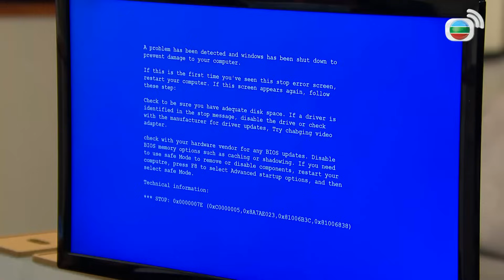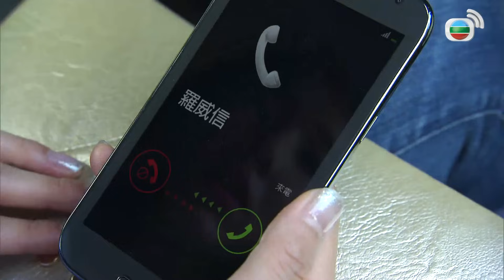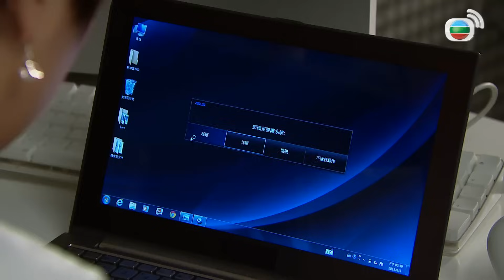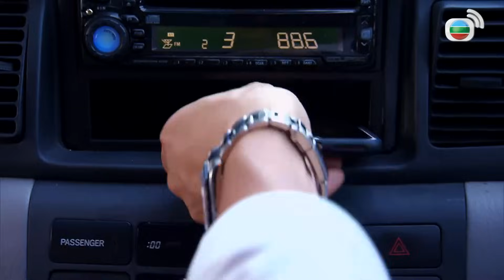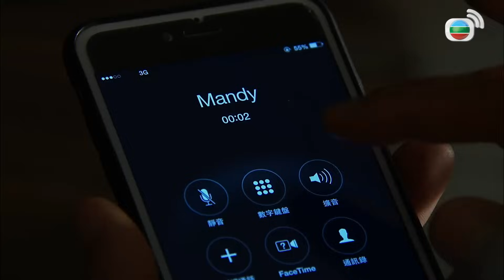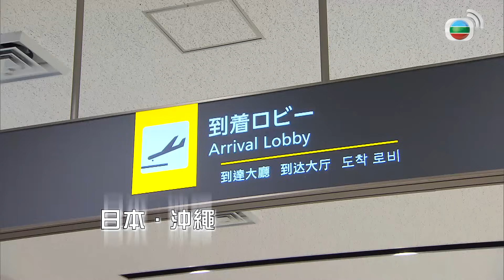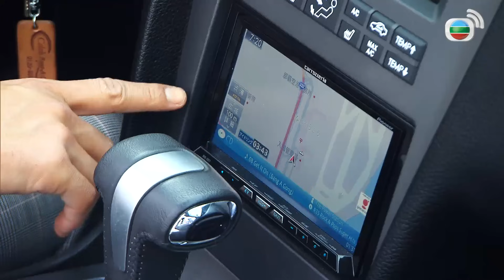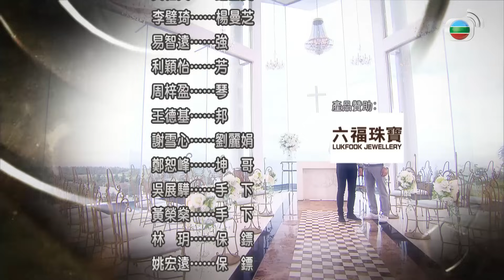TVB Cự Luân II tập 4/39 | tiếng Việt | Tiêu Chính Nam, Điền Nhụy Ni, Trần Khải Lâm | TVB 2016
Phim TVB Cự Luân II (Brother's Keeper II)
Diễn viên: Tiêu Chính Nam | Điền Nhụy Ni | Trần Khải Lâm | Trần Triển Bằng | Ngô Đại Dung | Chung Gia Hân | Nguyễn Triệu Tường | Từ Vinh | Lý Giai Tâm | Kênh TVB tiếng Việt

✨Nội dung phim xoay quanh cuộc sống của con người Hong Kong khi phải bước sang một thế kỷ mới, họ phải đối mặt với nhiều gian nan thử thách trong cuộc sống, một thế giới mà trắng có thể thành đen, đen có thể thành trắng. La Tín Kí mà La Uy Tín và Diêu Văn Anh cùng sáng lập đã trở thành thương hiệu nổi tiếng ở Macao, nhưng Tín đắc tội với Cao Thiên Tựu - một thương nhân tập đoàn giàu có khiến anh bị đối phương trả thù thâm độc. Mặt khác, vì cô gái có bối cảnh thần bí Cao Y Na mà Uy Tín và Văn Anh cứ mãi xảy ra mâu thuẫn, đồng thời lúc này lại có tin đồn rằng chồng của Văn Anh - Long Phi gặp nguy hiểm... Đối mặt với nhiều thử thách, Uy Tín và Văn Anh sẽ ra sao?